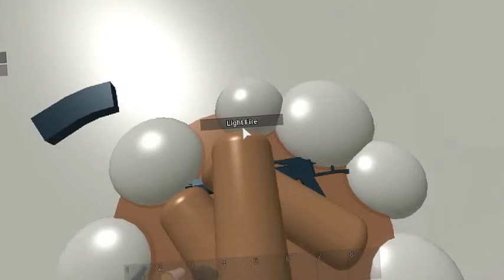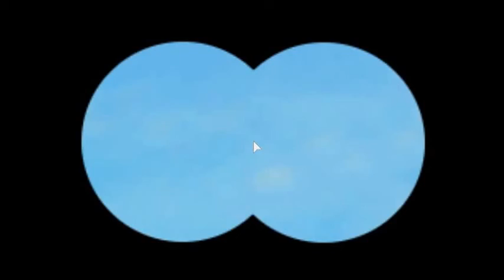[Rblox Gameplay]Zombies!??!?!?!?!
I Give The Support To All My Friend And Followers To Get Me This
Far Of Gaming!!